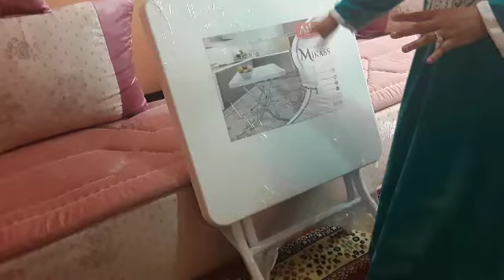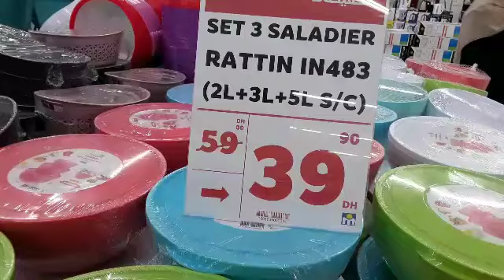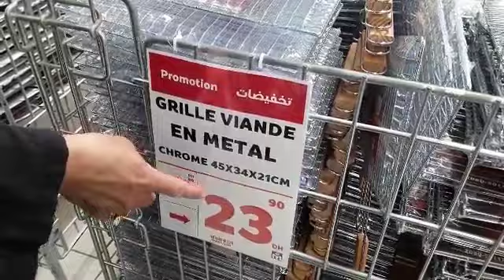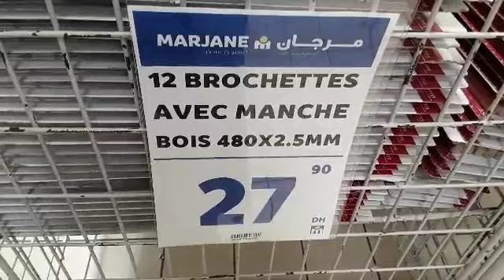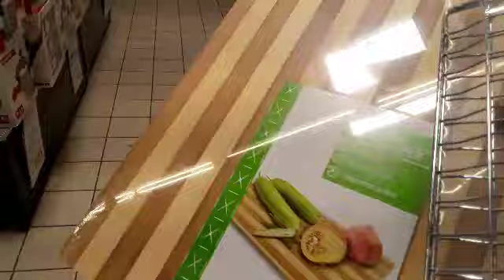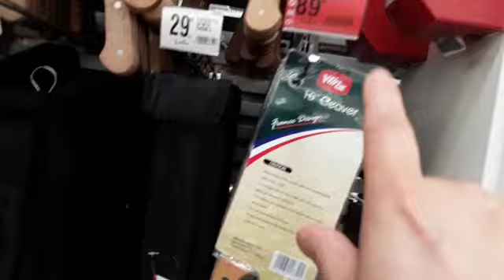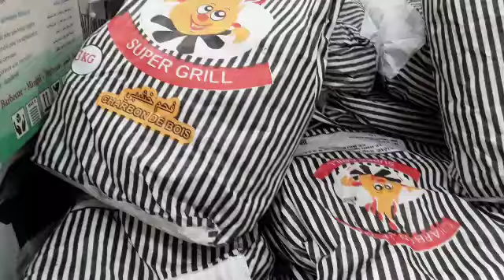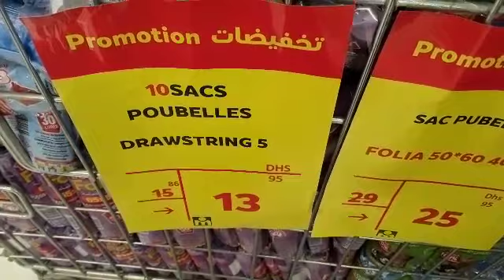جولة في مرجان/عروض وتخفيضات على الاواني بمناسبة عيد الاضحى👍بالي قبل ما يسالى😂مشترياتى🛒🛒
هذا العرض يستمر إلى غاية 14غشت 2019 عيشوا أجواء العيد الأضحى أو العيد الكبير مع مرجان و استفيدوا من عروض مميزة لتحضير أفضل مناسبة عيد أضحى